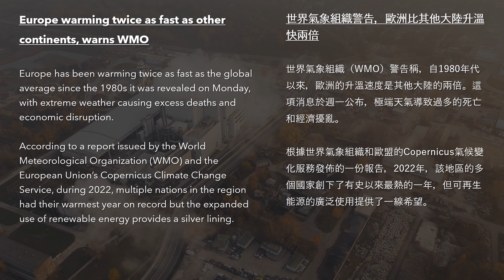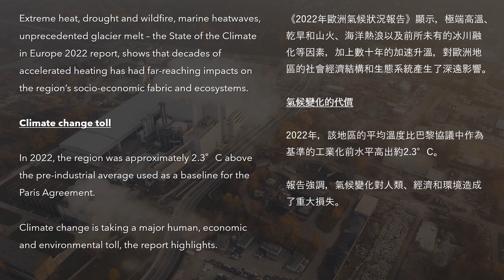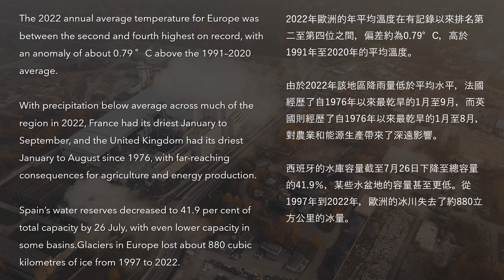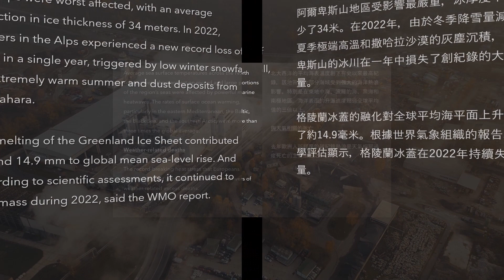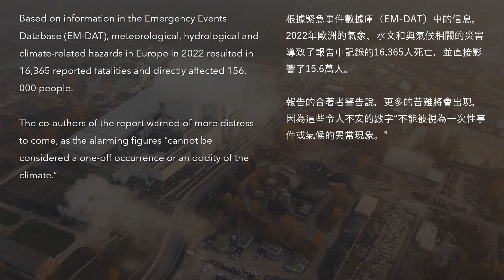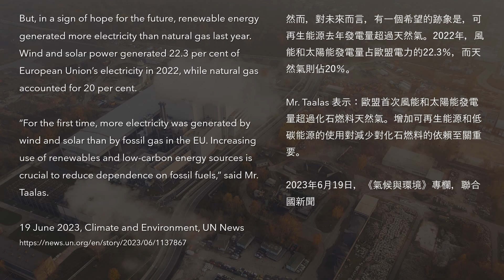國際新聞之英語聽力練習系列︱EP15 世界氣象組織警告，歐洲比其他大陸升溫快兩倍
Hello and welcome to the “English is with you" channel! We firmly believe that daily listening and reciting while immersing yourself in an English environment is the best way to build a strong foundation in English. Our video aims to help you achieve this goal by providing valuable content. Thank you, and we wish you all a lovely day!